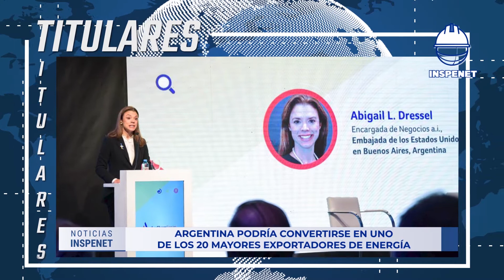SLB Schlumberger impulsa la colaboración con Microsoft Teams y Teams Phone 💻📱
Acompáñanos a conocer las noticias más resaltantes del día y entérate de lo que necesitas saber sobre ingeniería ⚙, petróleo 🛢, gas, inspección 🔎, y mucho más.

Índice
00:00 | Intro
00:31 | Titulares📰
00:57 | 1. Canadienses desarrollan bioplásticos 🥤 que “imitan” procesos naturales
01:50 | 2. Por esta razón la Minería de Bitcoins  ⛏ es positiva para la industria de la electricidad ⚡
02:44 | 3. Schlumberger impulsa la colaboración con Microsoft Teams y Teams Phone 💻📱
03:36 | 4. Argentina 🇦🇷 podría convertirse en uno de los 20 mayores exportadores de energía

1. Canadienses desarrollan bioplásticos 🥤 que “imitan” procesos naturales

Un equipo de investigadores y emprendedores de la Universidad de Columbia Británica, UBC en Vancouver (Canadá) están explorando dos enfoques tecnológicos innovadores, destinados a combatir la contaminación plástica generalizada.

Uno de estos enfoques son los denominados bioplásticos, un material producido a partir de productos vegetales, a partir de algas y fibra de madera que se descompone y se degrada rápidamente (al igual que los desechos orgánicos) tras haber sido utilizado. a diferencia de los plásticos convencionales.

2. Por esta razón la Minería de Bitcoins  ⛏ es positiva para la industria de la electricidad ⚡

La minería de Bitcoin es positiva para la industria energética por varias razones, de acuerdo con un informe elaborado por la firma de investigación Arcane Research. Entre las razones se encuentran: puede fortalecer las redes eléctricas, mejorar el aprovechamiento de la energía de dos maneras y reducir las emisiones perjudiciales para el ambiente,

3. Schlumberger impulsa la colaboración con Microsoft Teams y Teams Phone 💻📱
Cuando los empleados de Schlumberger necesitan estar en contacto con clientes o equipos geográficamente dispersos, asistir a reuniones y talleres, o trabajar juntos en la creación de soluciones e ingeniería, utilizan Microsoft Teams y Teams Phone, economizando en costos de viaje y contribuyendo a la reducción de la huella de carbono.

 La reciente incorporación de TeamsPhone -que los trabajadores usan para realizar y recibir llamadas de voz directamente a través de Microsoft Teams-, representa el último paso en la estrategia de colaboración de Schlumberger.

4. Argentina 🇦🇷 podría convertirse en uno de los 20 mayores exportadores de energía
En el marco del Amcham Energy Forum, organizado por la Cámara de Comercio de los Estados Unidos en el Hotel Sheraton en Argentina, la encargada de negocios de la Embajada de los EE.UU. en Buenos Aires, Abigail Dressel, reveló que desde Washington consideran que Argentina se convertirá en uno de los 20 mayores exportadores de energía en los próximos 10 años.